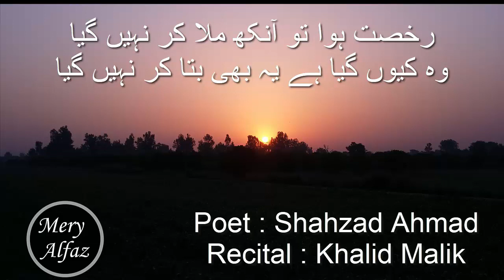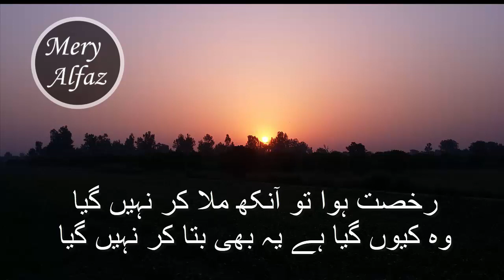SAD URDU Poetry I I Mery alfaz I رخصت ہوا تو آنکھ ملا کر نہیں گیا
Mera name Khalid Mehmood hai. Me ap k lea ic channel pay Urdu Poetry lay k aya hon mukhtalif lmhat k lea mukhtalif  potry sirf or sirf MERY ALFAZ pay!! :)

Previous Videos

Urdu Poetry | naya hai shahr nae aasre talash karun | By Mery Alfaz